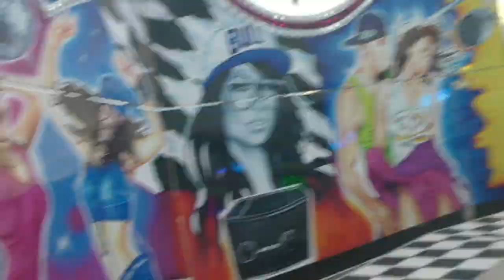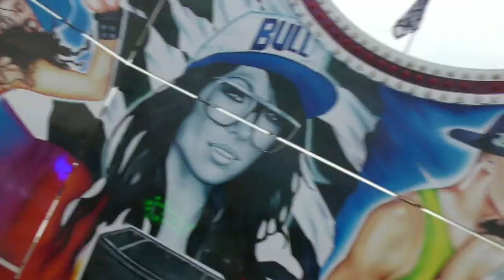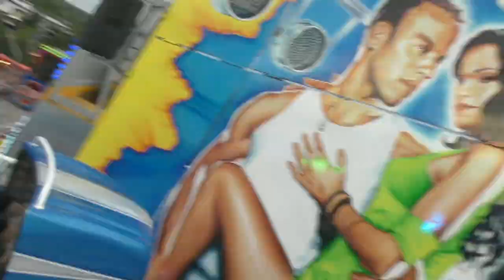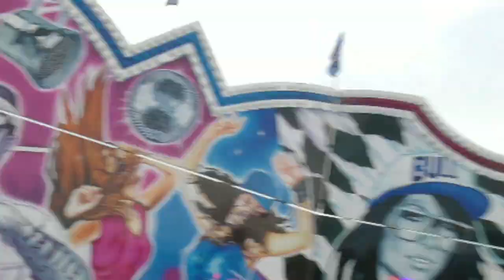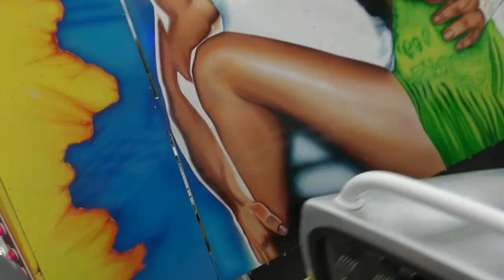Charitativní Tropická pouť 2020 - ATRAKCE BREAK DANCE ZA JÍZDY / ATTRACTION BREAK DANCE ON-RIDE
Atrakce BREAK DANCE za jízdy na tradiční charitativní Tropické pouti 2020 v České Skalici. Natáčeno v sobotu 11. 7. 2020. Provozovatel Janeček. Lunapark Janeček.
Lunapark Janeček - Největší lunapark v Královéhradeckém kraji.
Tradiční charitativní Tropická pouť 2020 v České Skalici se koná od pátku 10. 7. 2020 do neděle 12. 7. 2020.